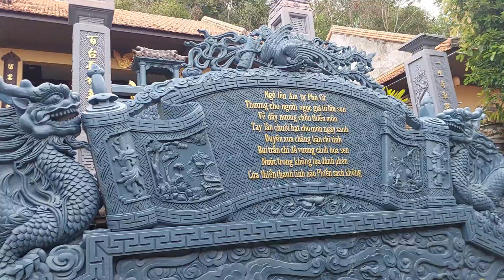Phu Dung Co Tu